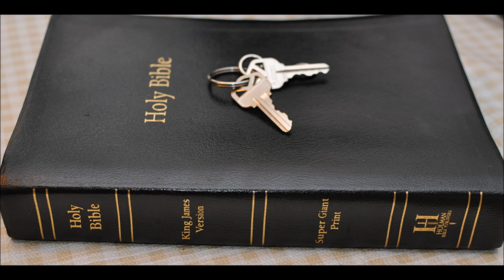America Babylon USA by Pastor Steven Anderson Review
So is the USA Babylon? What about Rome, Mecca or Jerusalem.
A critique of Pastor Steven Anderson and his new movie
What does the Bible say about Babylon?
Much actually in Revelation 13

1 And I stood upon the sand of the sea, and saw a beast rise up out of the sea, having seven heads and ten horns, and upon his horns ten crowns, and upon his heads the name of blasphemy.

2 And the beast which I saw was like unto a leopard, and his feet were as the feet of a bear, and his mouth as the mouth of a lion: and the dragon gave him his power, and his seat, and great authority.

3 And I saw one of his heads as it were wounded to death; and his deadly wound was healed: and all the world wondered after the beast.

4 And they worshipped the dragon which gave power unto the beast: and they worshipped the beast, saying, Who is like unto the beast? who is able to make war with him?

5 And there was given unto him a mouth speaking great things and blasphemies; and power was given unto him to continue forty and two months.

6 And he opened his mouth in blasphemy against God, to blaspheme his name, and his tabernacle, and them that dwell in heaven.

7 And it was given unto him to make war with the saints, and to overcome them: and power was given him over all kindreds, and tongues, and nations.

8 And all that dwell upon the earth shall worship him, whose names are not written in the book of life of the Lamb slain from the foundation of the world.

9 If any man have an ear, let him hear.

10 He that leadeth into captivity shall go into captivity: he that killeth with the sword must be killed with the sword. Here is the patience and the faith of the saints.

11 And I beheld another beast coming up out of the earth; and he had two horns like a lamb, and he spake as a dragon.

12 And he exerciseth all the power of the first beast before him, and causeth the earth and them which dwell therein to worship the first beast, whose deadly wound was healed.

13 And he doeth great wonders, so that he maketh fire come down from heaven on the earth in the sight of men,

14 And deceiveth them that dwell on the earth by the means of those miracles which he had power to do in the sight of the beast; saying to them that dwell on the earth, that they should make an image to the beast, which had the wound by a sword, and did live.

15 And he had power to give life unto the image of the beast, that the image of the beast should both speak, and cause that as many as would not worship the image of the beast should be killed.

16 And he causeth all, both small and great, rich and poor, free and bond, to receive a mark in their right hand, or in their foreheads:

17 And that no man might buy or sell, save he that had the mark, or the name of the beast, or the number of his name.

18 Here is wisdom. Let him that hath understanding count the number of the beast: for it is the number of a man; and his number is Six hundred threescore and six.